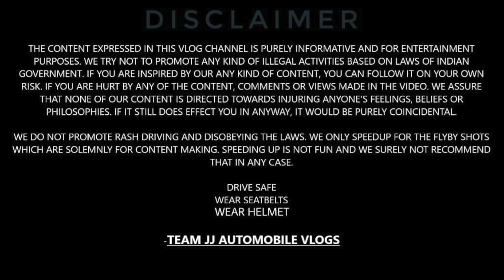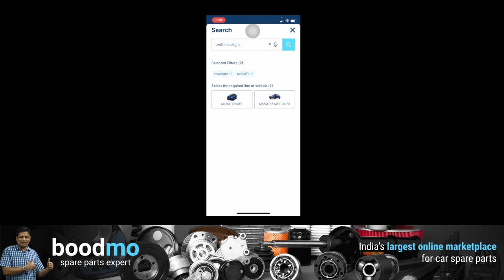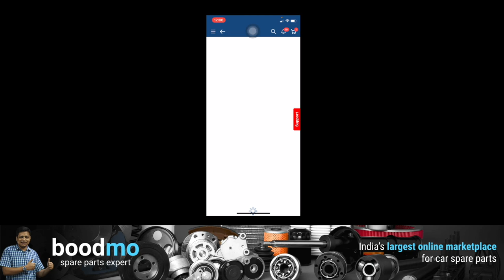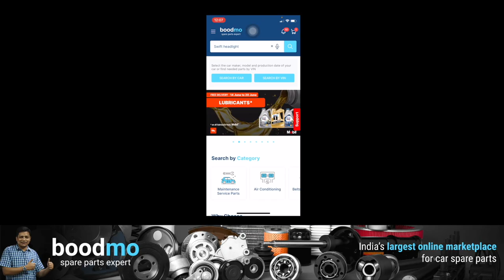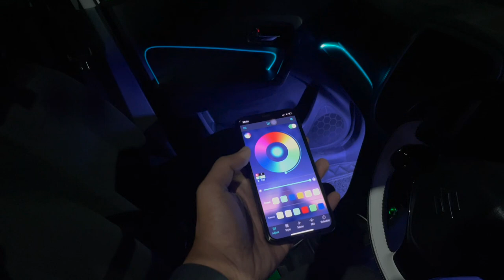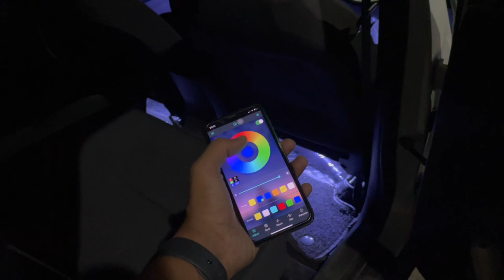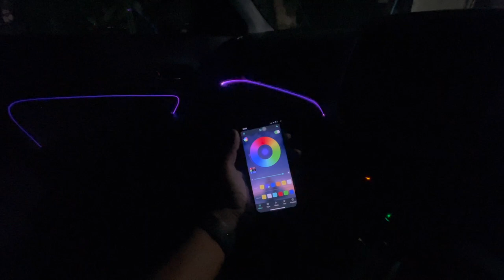Installed new app control ambient neon light in Brezza | Brezza interior modified